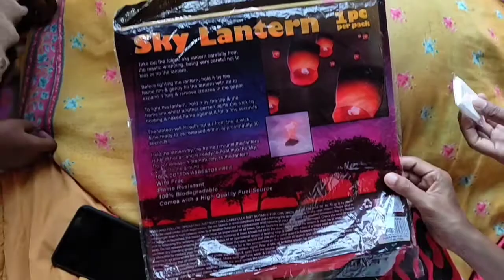hot air balloon diwali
price 50₹